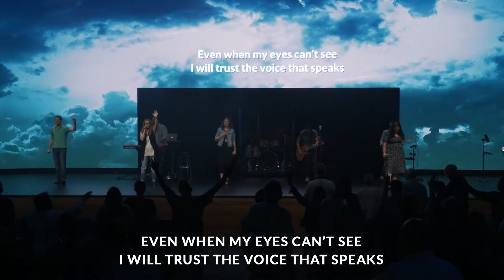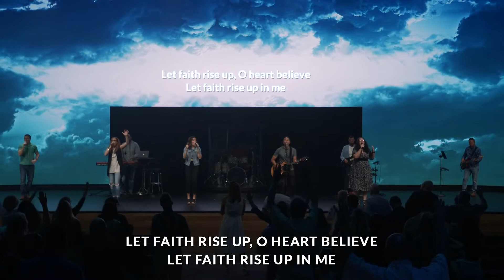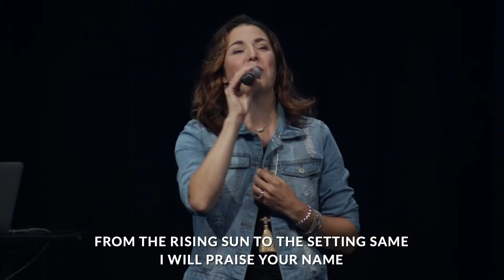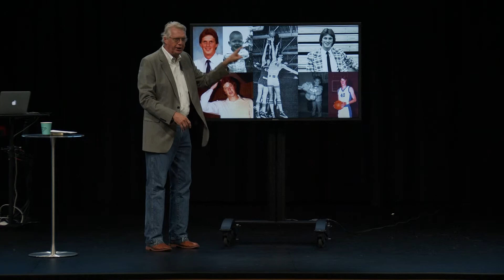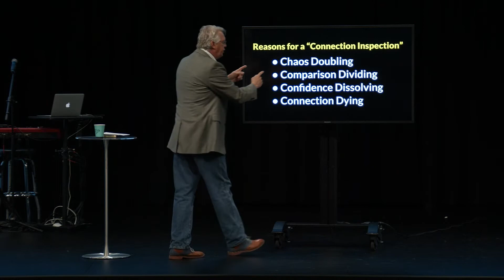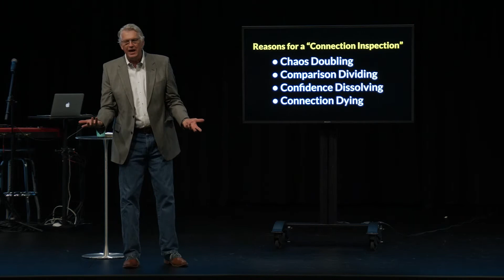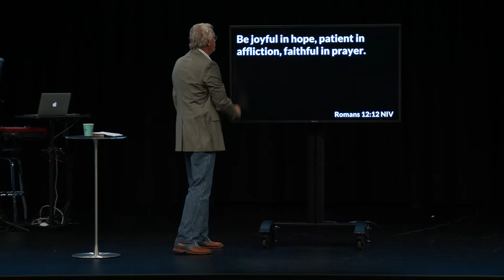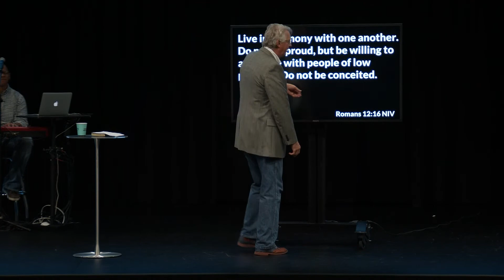Citizens of Heaven (Part 2)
Welcome to The Rock of Gainesville! Let's continue in our worship of Jesus by opening up God's word and sharing it together! Follow along below with today's sermon notes.

Reasons for a “Connection Inspection”
- Chaos Doubling
- Comparison Dividing
- Confidence Dissolving
- Connection Dying

How do we reconnect?
1. Refresh Simple Decency

2. Refresh Daily Devotion

3. Refresh Personal Deference

Paul's Deference List:
v. 13 Deference in Giving
v. 13 Deference in Hospitality
v. 14 Deference in Arguing
v. 15 Deference in Understanding

4. Refresh Deliberate Agreement

If you would like more information about our Weekend Services, Connect Groups, Growth Track, and more—visit our

You can also support the ministry by clicking the "Give Now" button to help us spread the message of hope found in Jesus around the world. Thanks again for all the love! May God bless you always.